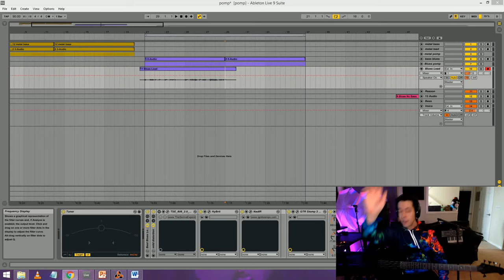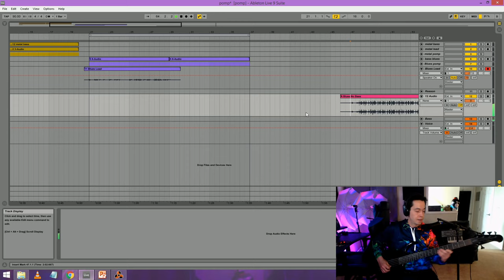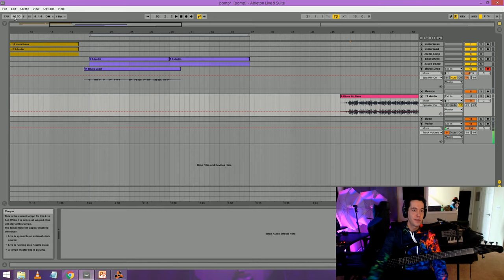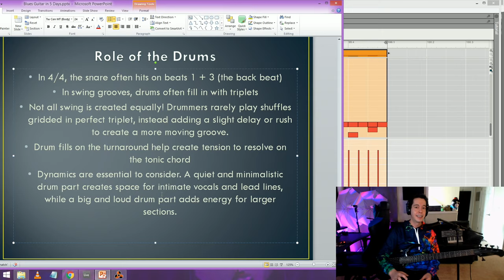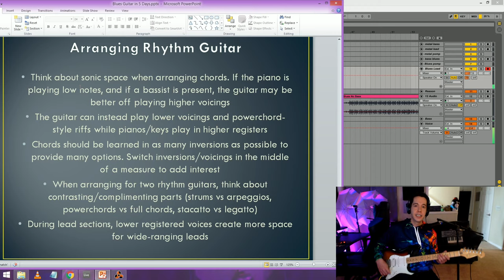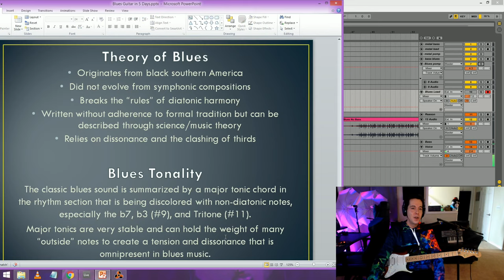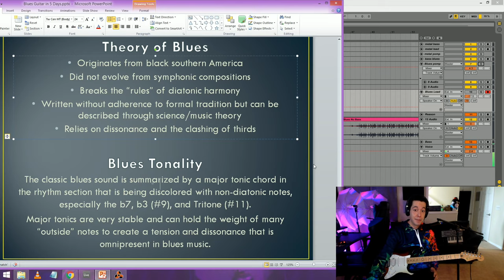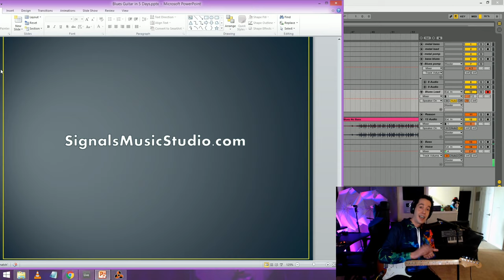Live Quarantine Lessons - Blues Guitar Day 5 [Band Arrangement]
Graduation day! You can download the lesson resources for free (many pdfs, and mp3s) at my website, all you need is an email.
This lesson was livestreamed on 3/27/2020.